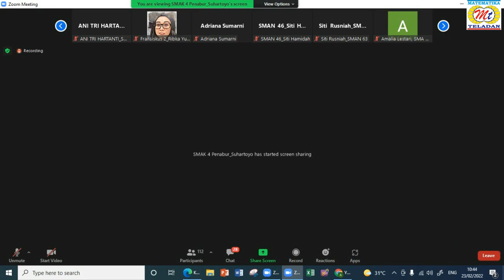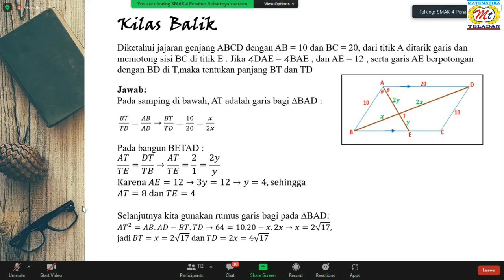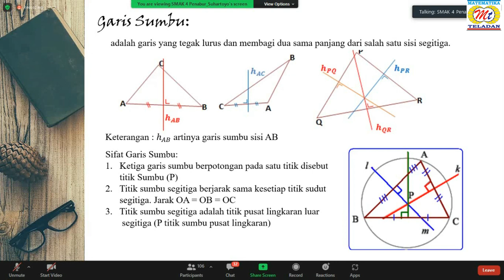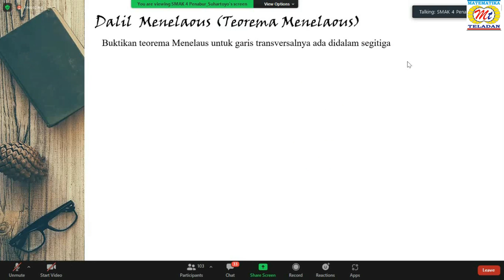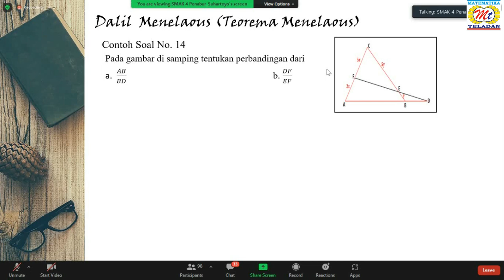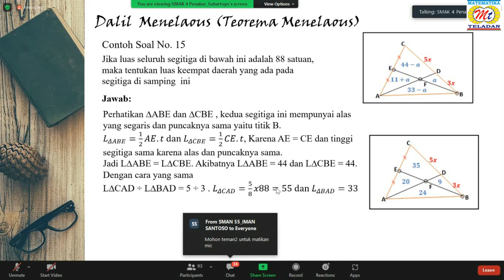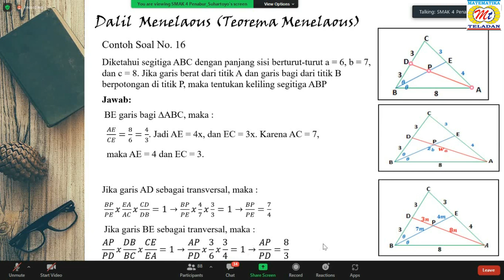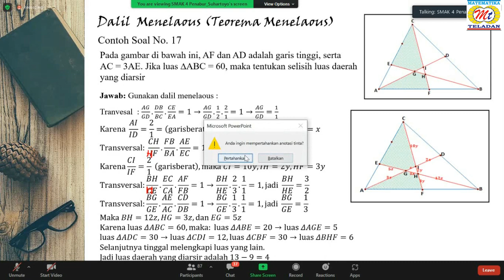PERSIAPAN KSN-K MATEMATIKA SMA 2023 MATERI GEOMETRI OLEH PAK HARTOYO SMAK 4 PENABUR JAKARTA SESI 4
Persiapan KSN Matematika SMA Materi Geometri Sesi 3
Oleh  PAK HARTOYO SMAK 4 PENABUR JAKARTA
- GARIS SUMBU
- DALIL MENELAOS